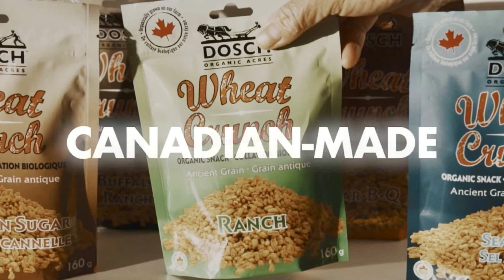Wheat Crunch Cartoon Video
Locally grown from our Canadian farm to you.  Organic, nut free, vegan snack.